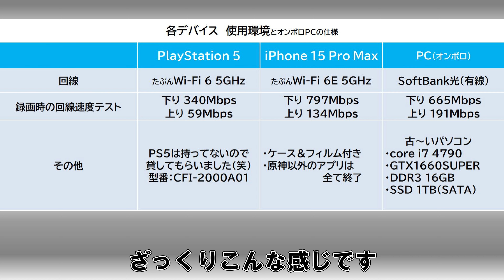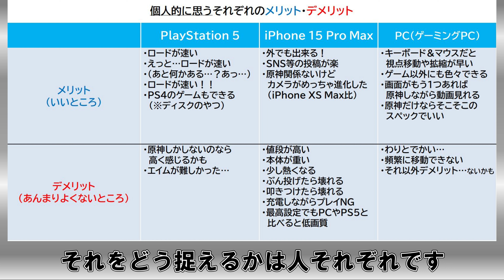【比較】PS5・PC・iPhone15【原神ロード時間】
当チャンネルは猫チャンネルのはずなのですが…
怖い動画を見て夜も眠れないある日、「またアホみたいな動画撮るかー！」って事で精一杯考えて思いついたのが『いや、もうこんな情報出きってるだろ』っていうこれでした
しかも相変わらず動画の作りが適当すぎて涙が出そうです。

『字幕早い！』
『画質悪い！』
『PCボロい！』
『刻晴かわいい！』

などなど自分でも言いたいことはたくさんあるんですが、まだ見ぬ地でこの動画を待ってた人の元へ届いてくれると信じて[公開]ボタンを押させていただきました

0:00 ロード時間比較
2:48 比較表など

当チャンネルでは2022年9月11日に保護した子猫『ここみ』をはじめ、我が家の猫さんたちの日常をお届けしたいと思います！

撮影はiPhone XS MaxまたはiPhone 15 Pro Maxでしています
撮り方が下手っぴですがご了承くださいませ…